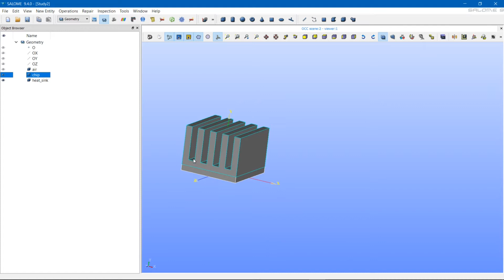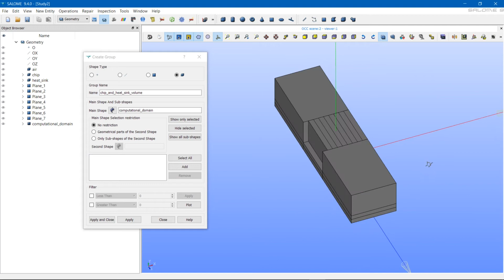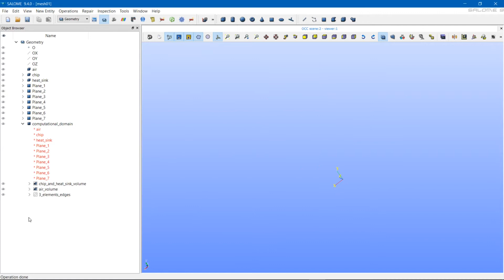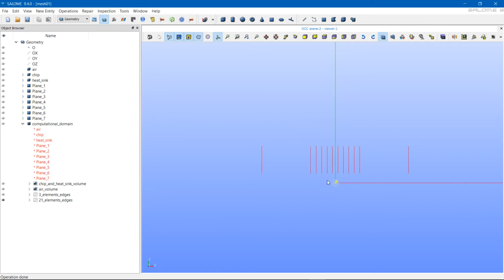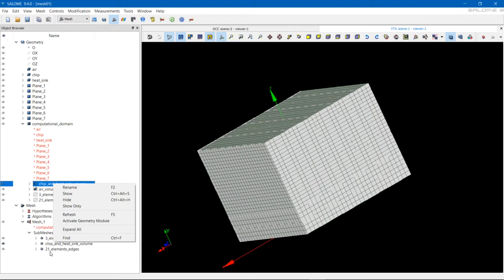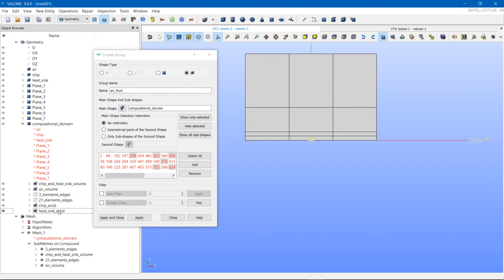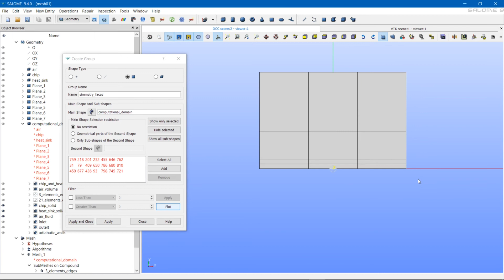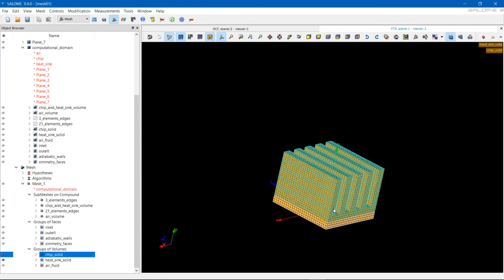Chip heat sink modelling with chtMultiRegionFoam. Mapped mesh and regions definition using Salome.